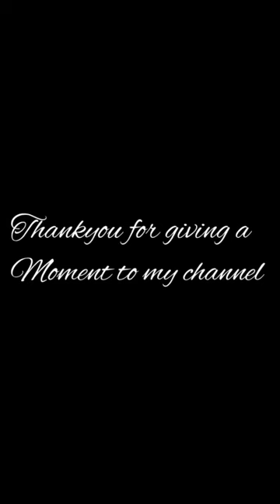womenempowerment womenstatus womensday womensdaystatus art veiws drawing womensday